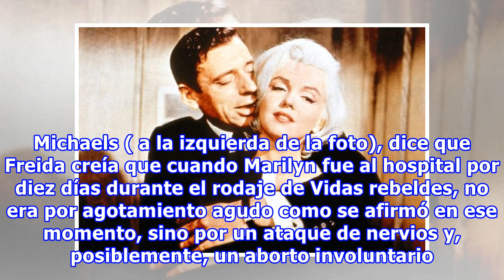Imágenes nunca antes vistas de Marilyn Monroe podrían revelar un secreto ¿embarazo?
Para nadie es un secreto que Marilyn Monroe era una mujer hermosa, pero llena de misterios. Y ahora debemos sumar uno más a la lista: ¡un posible embarazo! Tal vez te preguntes: “¿pero de que estás hablando?”. Recientemente salió a la luz una serie de fotografías tomadas en 1960 en donde se ve a la ...